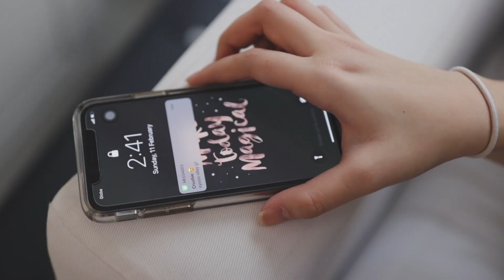Valentine's Day Expectations Vs. Reality ft. ThatsBellaYT | Janina Vela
FINALLY!! one of the most awaited collabs!! was a blast having Bella on my channel for the third episode of VELAntines!!